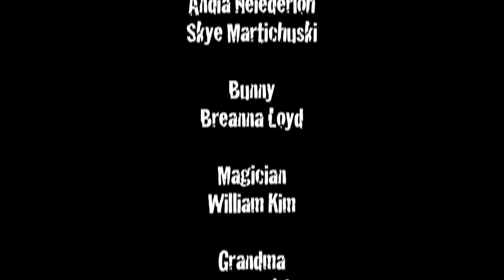The Camping Trip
Two kids go camping.  It doesn't turn out the way they hoped.